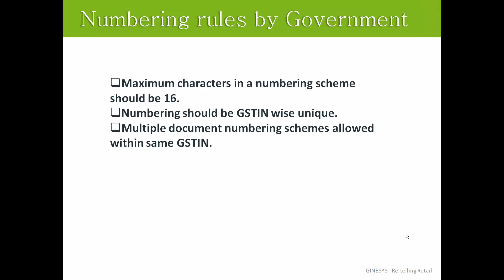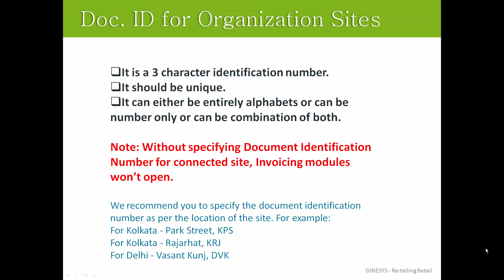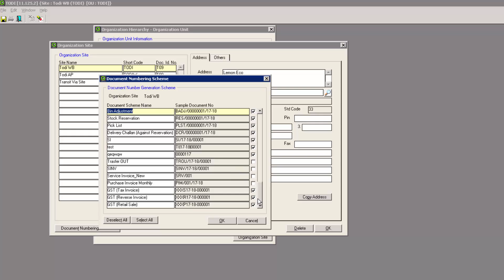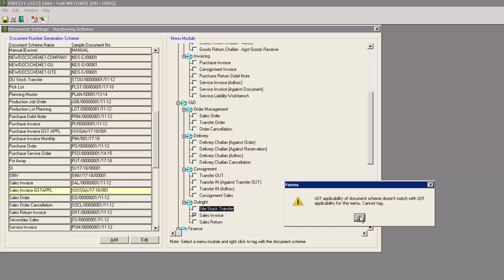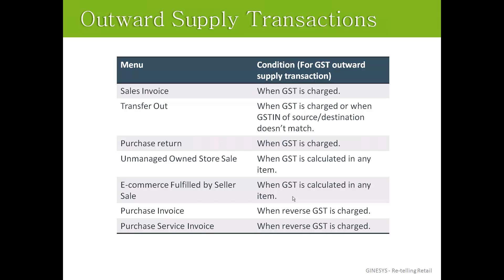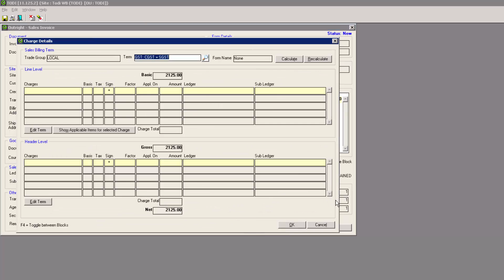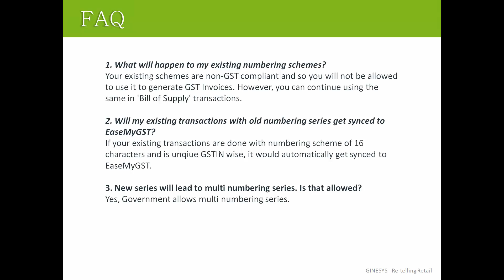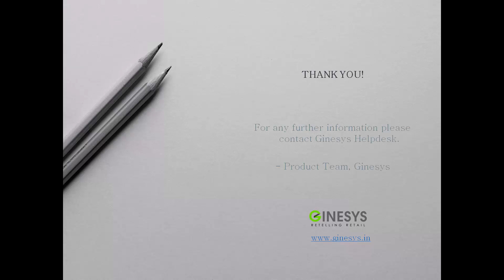GST Outward Supply Numbering Scheme - Ginesys HO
This tutorial will guide you on how to use the new document numbering scheme concept introduced in version 11.125.1.